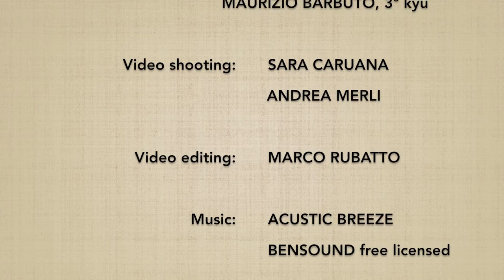Ryotedori IRIMINAGE (gedan) - Marco Rubatto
Forma di base (kihon) e fluida (ki no nagare) di "presa a due mani e proiezione con il corpo che entra" (ryotedori iriminage), forma bassa (gedan)